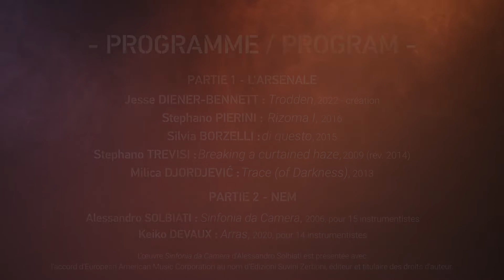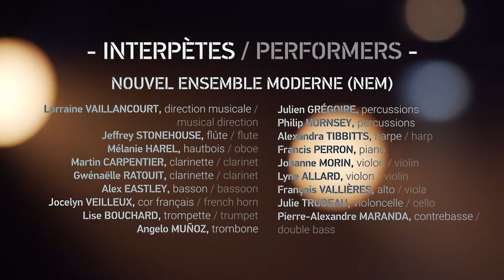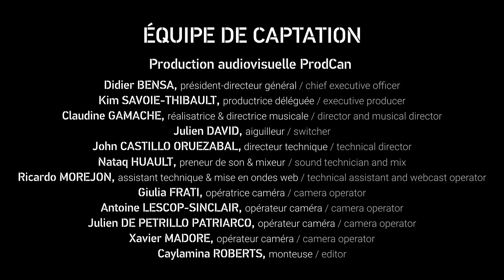RÉSONANCE CROISÉE : L'ARSENALE / NEM (IT/QC) | 14 AVRIL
// Dans le cadre de la semaine internationale des musiques nouvelles, Résonance croisée

≡ PRÉCONCERT | 18H30

≡ PARTIE 1 : L'ARSENALE ENSEMBLE

•• Interprètes / Performers
Filippo Perocco, direction musicale / musical direction
Livia Rado, soprano
Danilo Perticaro, saxophone
Lorenzo Tomio, guitare électrique / electric guitar
Igor Zobin, accordéon / accordion
Roberto Durante, piano, synthétiseur / piano, synthesizer

•• Programme / Program
Jesse Diener-Bennett : Trodden (2022) - création
Stefano Pierini : Rizoma I (2016)
Silvia Borzelli : di questo (2015)
Stefano Trevisi : Breaking a curtained haze (2009) (rév. 2014)
Milica Djordjević : Trace (of Darkness) (2013)

≡ ENTRACTE

≡ PARTIE 2 : NOUVEL ENSEMBLE MODERNE (NEM)

•• Interprètes / Performers
Lorraine Vaillancourt direction musicale / musical direction
Jeffrey Stonehouse flûte / flute Mélanie Harel hautbois / oboe
Martin Carpentier clarinette / clarinet Gwénaëlle Ratouit clarinette / clarinet
Alex Eastley basson / bassoon Jocelyn Veilleux cor / horn Lise Bouchard
trompette / trumpet Angelo Muñoz trombone Julien Grégoire percussions
Philip Hornsey percussions Alexandra Tibbitts harpe / harp Francis Perron
piano Johanne Morin violon / violin Lyne Allard violon / violin François Vallières
alto / viola Julie Trudeau violoncelle / cello Pierre-Alexandre Maranda
contrebasse / double bass

•• Programme / Program
Alessandro Solbiati : Sinfonia da Camera (2006)
Keiko Devaux : Arras (2020) - Prix Opus 2022 + JUNO

Une présentation du Vivier en coproduction avec le CIDIM, l’Institut culturel italien à Montréal et le Nouvel Ensemble Moderne / A presentation by Le Vivier in co-production with the CIDIM, the Italian Cultural Institute in Montreal and the Nouvel Ensemble Moderne

Avec le soutien du Vivier, de L’arsenale Ensemble, du Nouvel Ensemble Moderne, du CIDIM, de l’Institut culturel italien à Montréal, du CALQ et de l’EUNIC / With the support of Le Vivier, L'arsenale Ensemble, the Nouvel Ensemble Moderne, the CIDIM, the Italian Cultural Institute in Montreal, the CALQ, the EUNIC

Captation : Prodcan

© Le Vivier - 2022
Espace orange | Édifice Wilder, Montréal - Le 14 avril 2022

Vous souhaitez voir plus de contenu comme celui-ci?
Aidez-nous à poursuivre notre mission en faisant un don au Vivier!
levivier.ça/pratique/soutenir